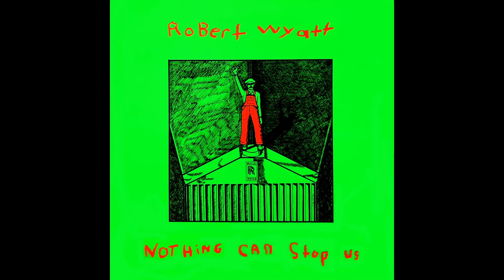Trade Union - (Robert Wyatt) / Dishari featuring Abdus Salique Esmail Shek, Kadir Durvesh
Bill MacCormick  : bass guitar on Arauco & Caimanera
Harry Backett  : flugelhorn on Caimanera
Mogotsi Mothle : double bass on At last I'm free & Strange fruit
Frank Roberts  : keyboards on At last I'm free  & Strange fruit
Esmail Shek  : tabla on Grass & Trade Union Song
Kadir Durvesh  : shenai on Grass & Trade Union Song
Steve Nieve  : piano on Shipbuilding
Mark Bedders  : double bass on Shipbuilding
Martin Hughes : drums on Shipbuilding
Clive Langer : organ on Shipbuilding
Elvis Costello : backing vocals on Shipbuilding